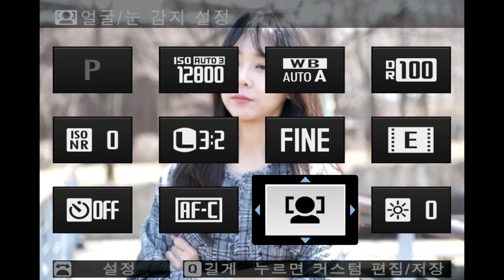FUJIFILM X E4 AF Test2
FUJIFILM X-E4 SLRCLUB REVIEW